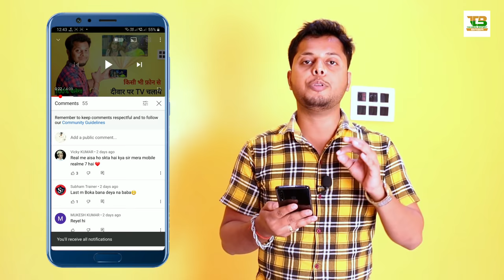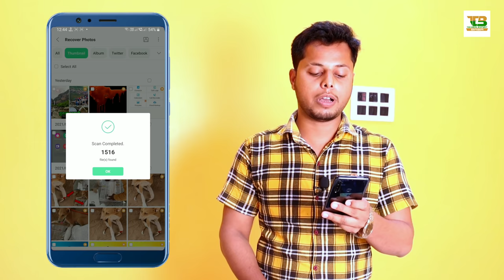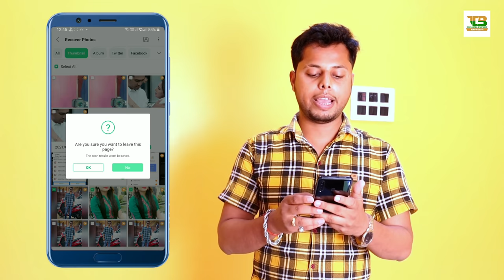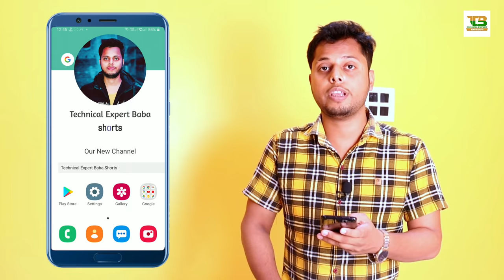Delete hua photo - video wapas kaise laye | How to recover deleted photos & videos | TEB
Namaskar Dosto,
Is Video Me Maine Bataya Hai Ki Agar Aapka Photo Galti Se Delete Ho Gaya Ho TO Wapas Kaise Layenge, Ummeed Hai Aapko Ye Video Pasand Aayegi.

Follow me on:-
My Gears
1.My Laptop
2.My Mobile
3.MY Tripod
4.My Camera
5.My Pen Drive
6.My Headphone
7.My Mic
8.My Power Bank
9.My Chair
10.My Home Theater
11.My Air Conditioner